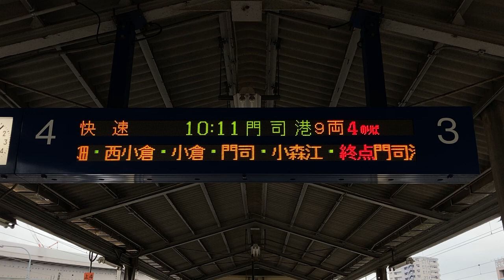JR九州 八幡駅 ホーム 発車標(LED電光掲示板)